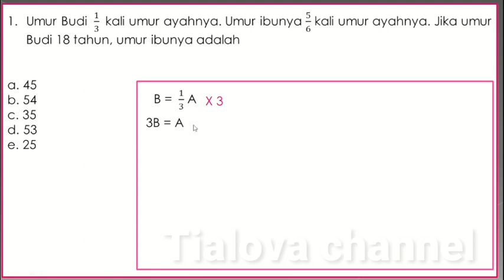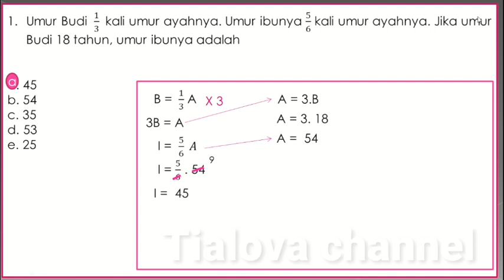Soal hots tiu CPNS 2021 perbandingan umur no 1 + full pembahasan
Vidio ini berjudul Soal hots tiu CPNS 2021 perbandingan umur + full pembahasan

Pemabahasan
- satu soal perbandingan umur
- pembahasan dengan full tips dan triknya

Semoga bermanfaat

silahkan kunjungi group bimbingan belajar GERATIS di telegram kami

group SUKSES CPNS 2021 di telegram kami, membahas soal - soal CPNS secara GRATIS, setiap jam 20.00 WIB akan di share soal beserta pembahasannya tunggu apalagi mari bergabung